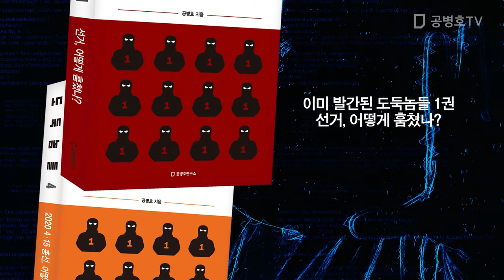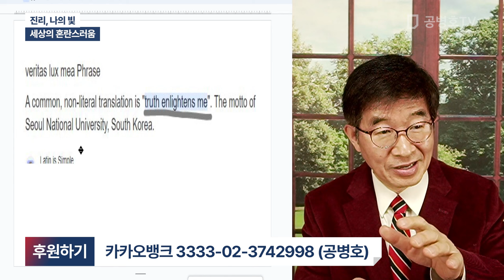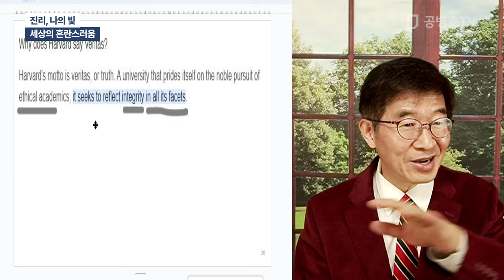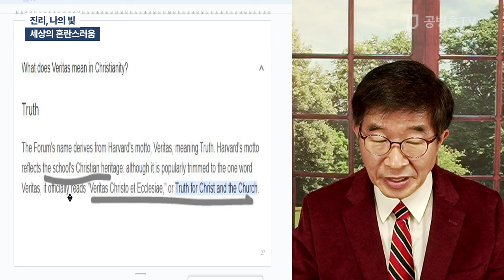진리, 나의 빛 / 세상의 혼란스러움 [공병호TV]